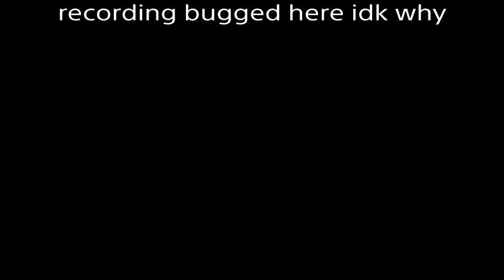Modern warfare episode 2/3